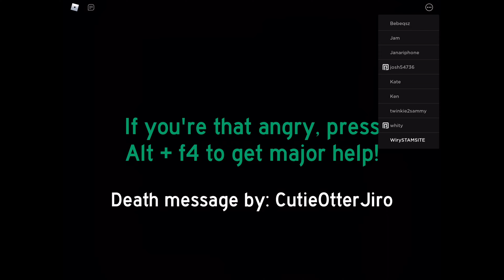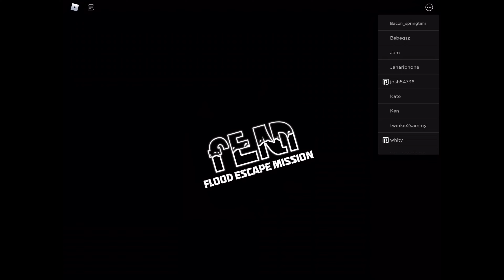Whitty In Flood Escape Mission?!?!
Weird. I’ve never seen a fictional character play Flood Escape Mission before. Although they don’t have opinions.